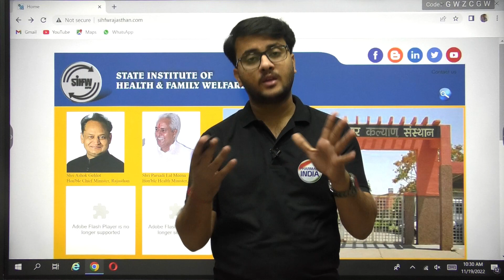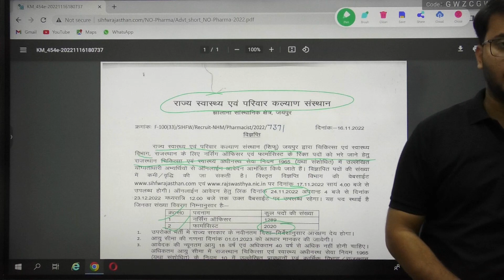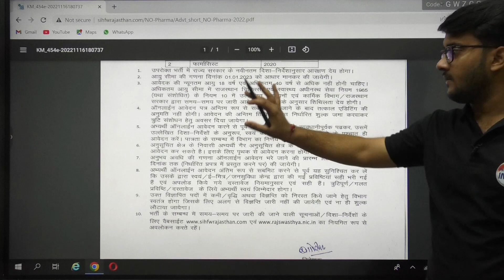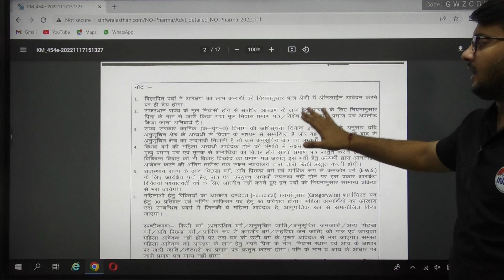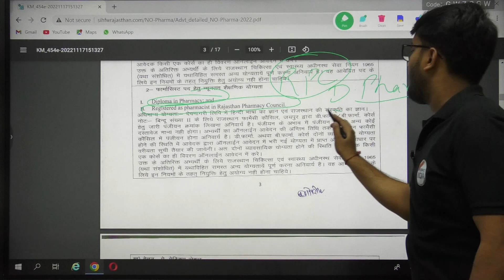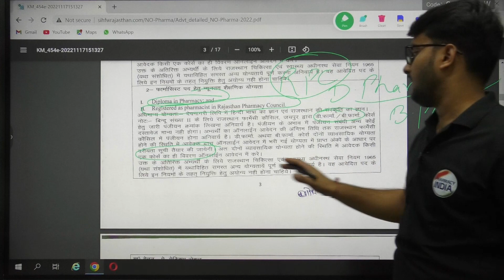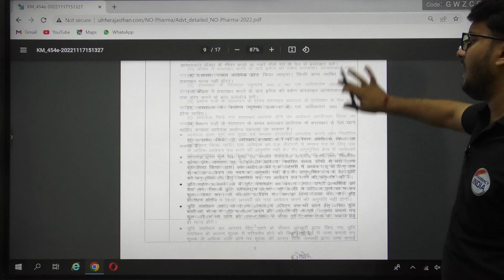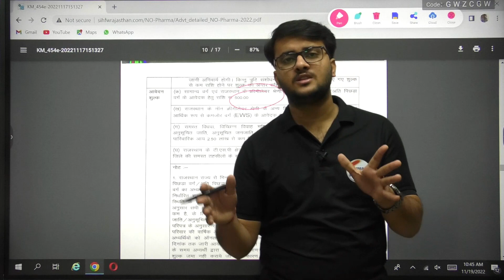GOVERNMENT JOBS | PHARMACISTS (2020 POSTS) | B. PHARMA | D. PHARMA | FRESHERS CAN ALSO APPLY